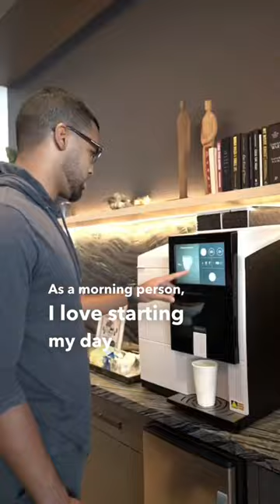Who needs the beach when Zenni’s make you feel like you’re in paradise? 😎🌴🙌